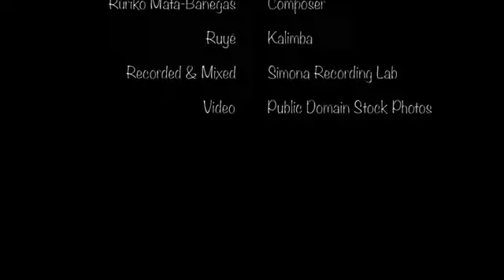Bachiana Amazónica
Composer: Rúriko Mata-Banegas
Kalimba: Ruyé
Recorded and Mixed: Simona Recording Lab
Video: Public Domain Stock Photos